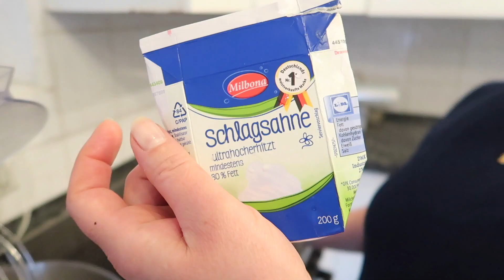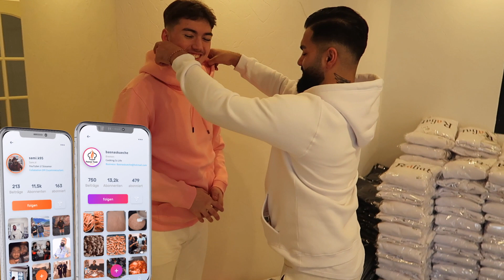WIR MACHEN SELBSTGEMACHTE BUTTER 🧈 SEHR EINFACH UND SCHNELL 😱 BASNASKÜCHE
Kamera: Sony Alpha 6400